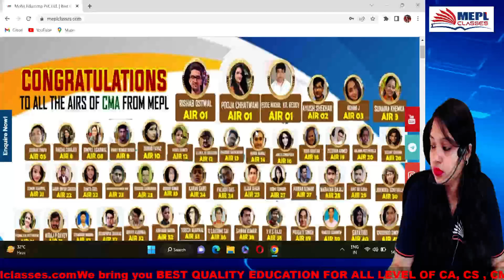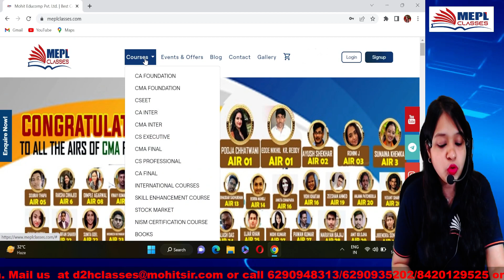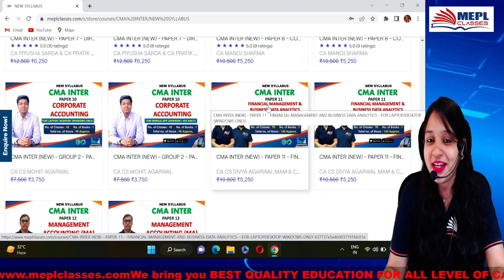VERY IMP ANNOUNCEMENT For CMA INTER June/Dec 23 - NEW SYLLABUS | MEPL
I Hope You Guys Enjoyed This Video On "VERY IMP ANNOUNCEMENT For CMA INTER June/Dec 23 - NEW SYLLABUS | MEPL". See You In The Next Surprising ⏭️ Session. Let Us Know Your Doubts And Feedbacks in The Comment Section.